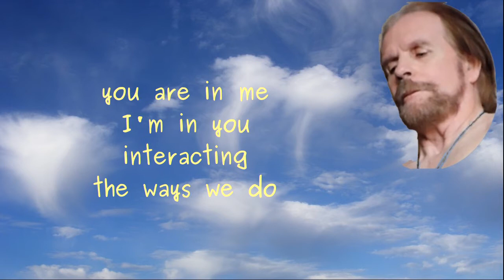penpals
Poem by Lawrence Hean from BCPOETRY.CA